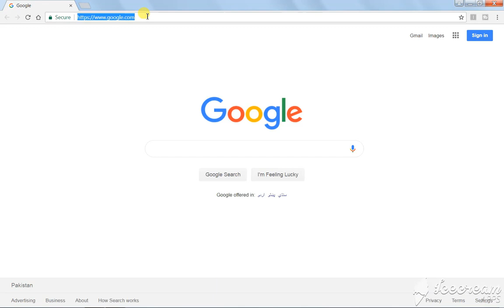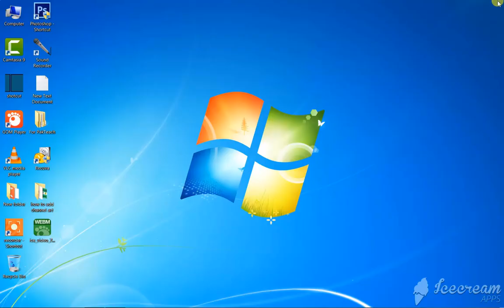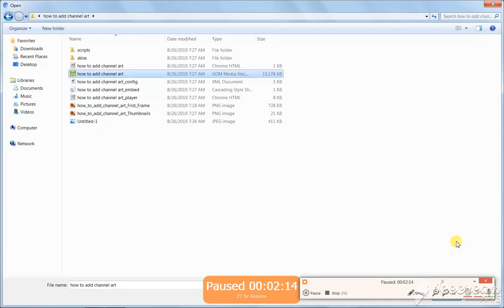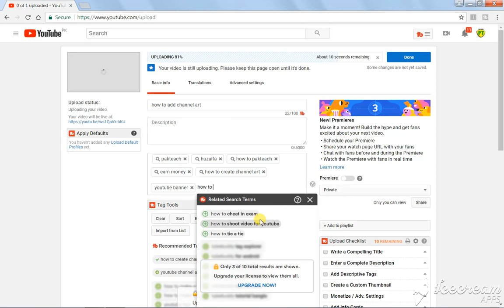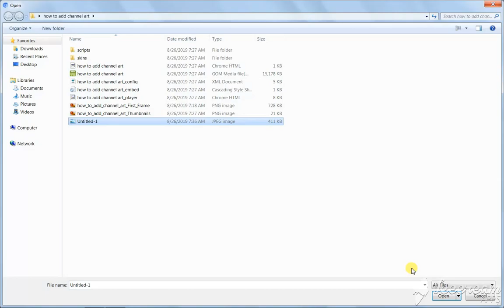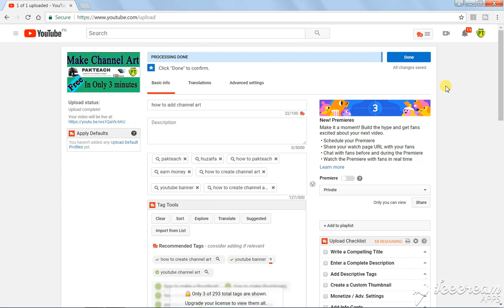How to increase subscribers | get fast YouTube subscribers | how to add tubebuddy extension in chrom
in this video i will teach you how to "How to increase subscribers || get fast youtube subscribers || rank youtube videos with tubebuddy" and how to grow a youtube channel with the help of tubebuddy .
our title is : How to increase subscribers . get fast YouTube subscribers . rank YouTube videos with tubebuddy .